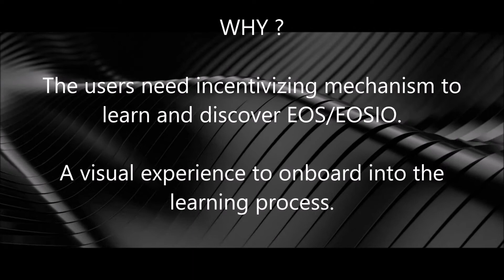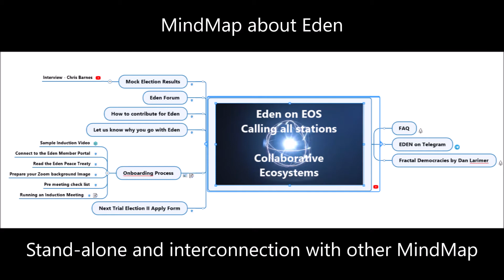MINDWEB.IO - Whyology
In MVP for EOS / EOSIO / Eden on EOS